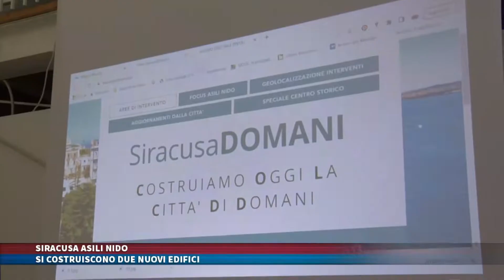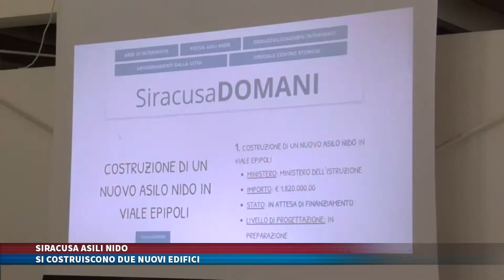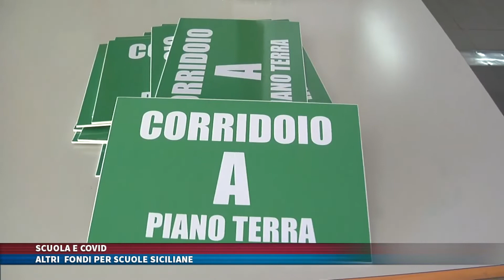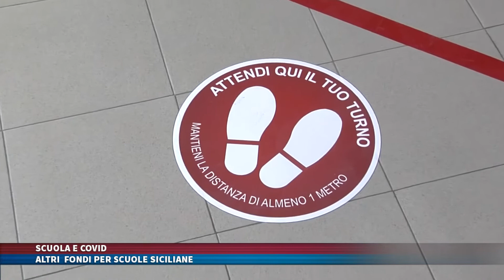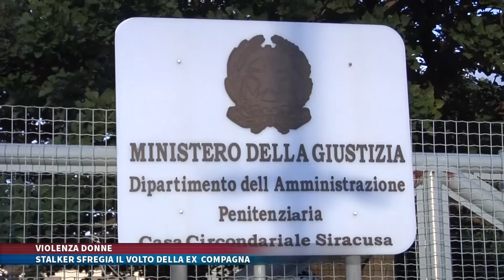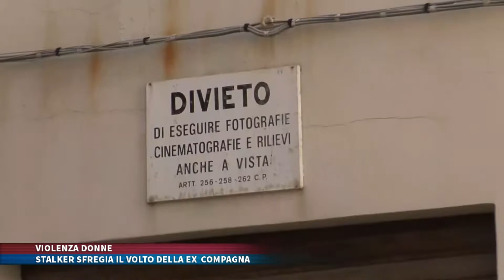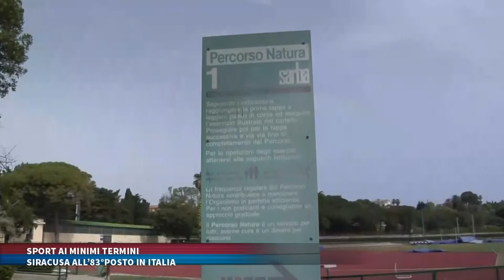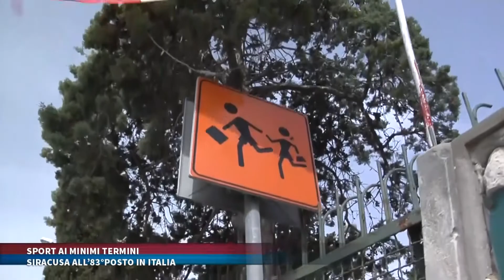TG TRIS del 1 Settembre 2022